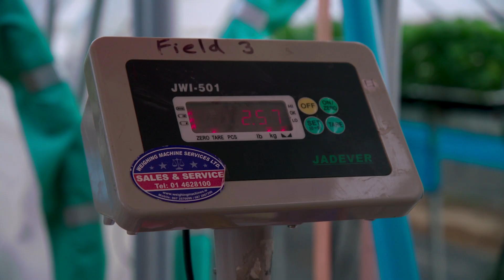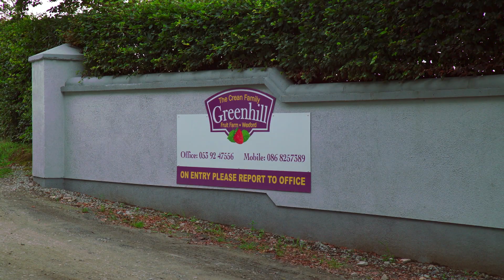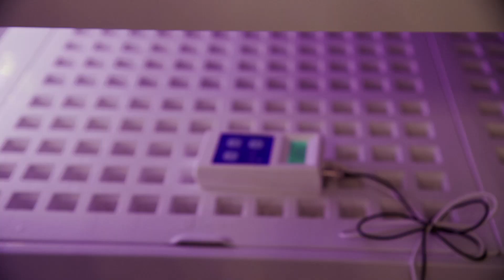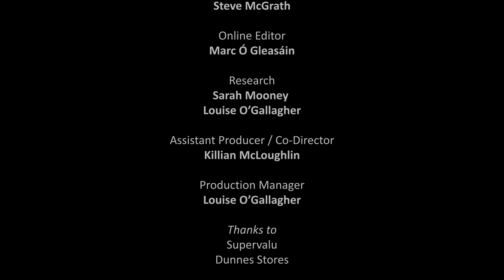Food for Thought EE18 EP5 (Part 2 - Sustainable future of food)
Part 2:
The past 100 years have seen radical change in the way we produce food in Ireland, with the intensification of agriculture meaning that the days of cows milked by hand and horse-ploughed fields are long gone. Today we find ourselves in a place where many argue Ireland has one of the most carbon - intensive agricultural systems in Europe due to heavy reliance on meat and dairy production. And though we now have a host of food choices on our supermarket shelves unimaginable just a few generations ago, this also means we often rely on food shipped or flown from thousands of miles away, all at a staggering environmental cost. So what does a sustainable future of food look like in Ireland? And could the principles of a sustainable diet recommended by scientists present an opportunity for Ireland to benefit both the environment and the economy?